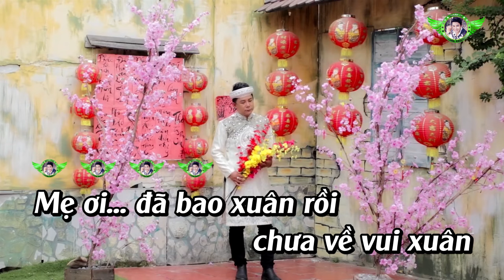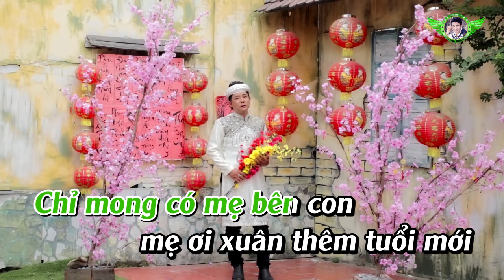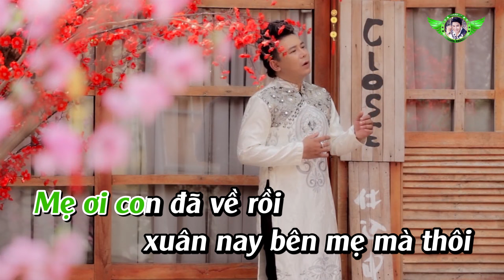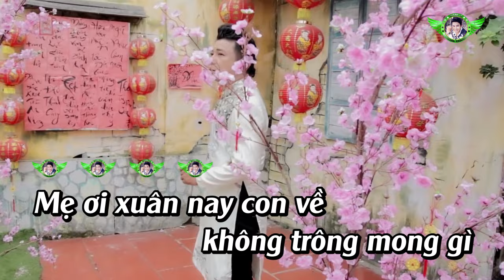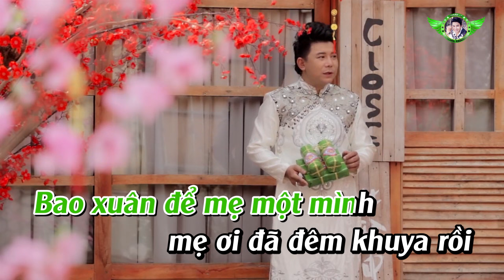{ KARAOKE } Xuân Nay Con Sẽ Về , Mẹ Đừng Khóc { Cha Cha Cha } || Khang Lê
Ngày sinh : 10 | 03 | 1982
Thể loại: Liên Khúc Cha Cha Cha , Bolero , Dân Ca , Trữ Tình
Quốc Gia: Việt Nam
xuân nay con sẽ về , mẹ đừng khóc